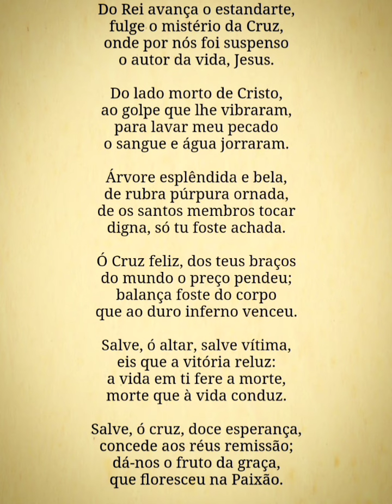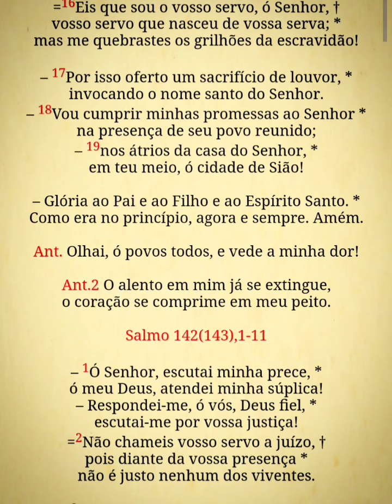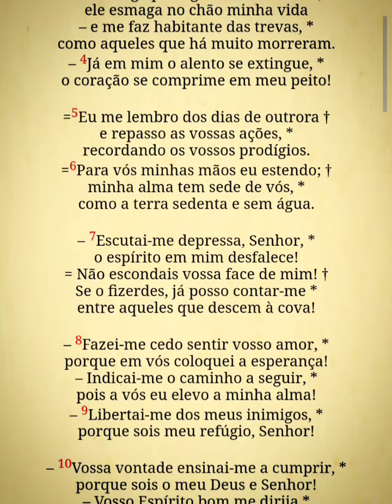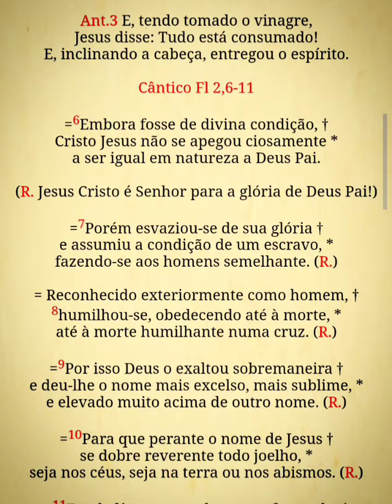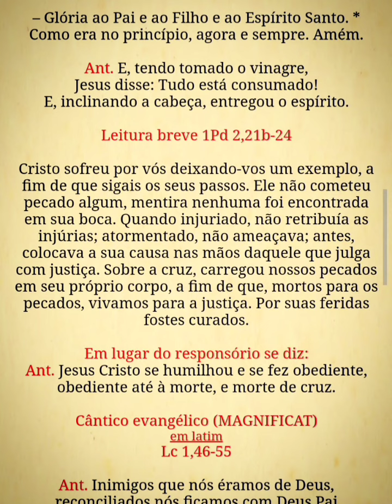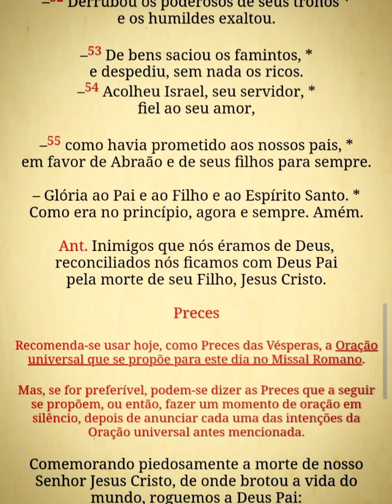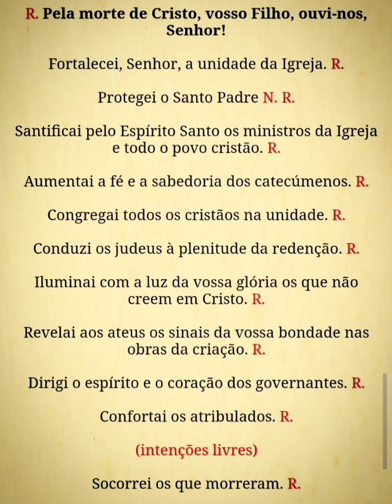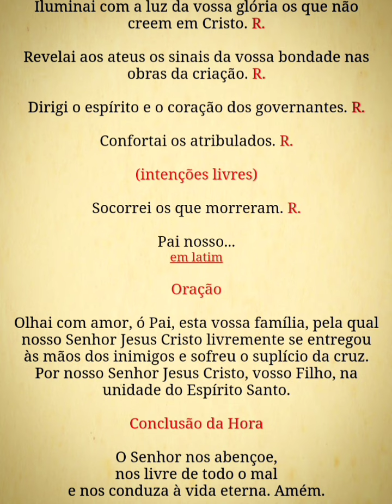Liturgia das Horas - Vésperas (Sexta-feira Santa) 29/03/24